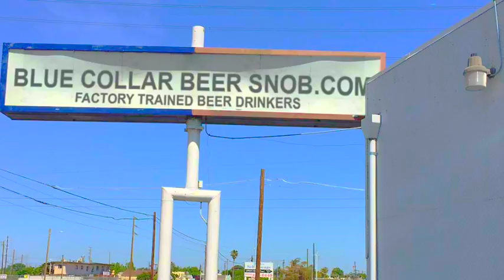Take your shirt off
Take your shirt off. Weirdos. Burn. Triple dog dare you.